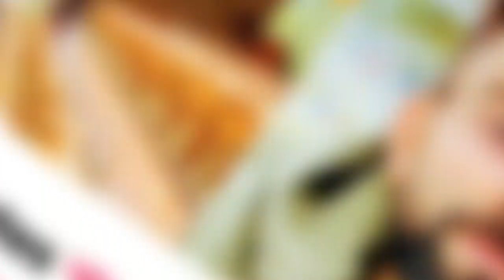Anushka Appreciates ‘God’s Creation’ Virat As He Photobombs A Beautiful View Of The Himalayas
AnushkaSharma and ViratKohli are spending some quality time together and recently Anushka took to Instagram to share a few videos of the beautiful views of the Himalayas. Virat photobombs the video, and the caption by Anushka Sharma, talking about appreciating God’s creation, referring to Virat is just too cute!